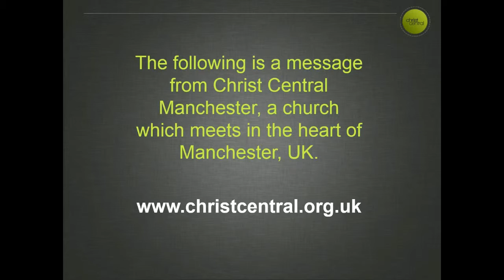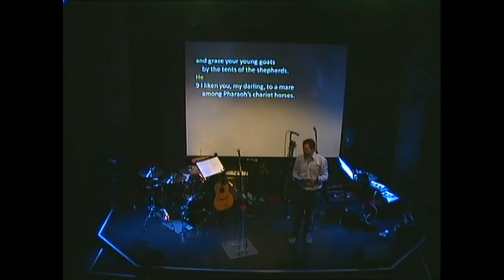God and Sex - Keith Gamon - 28th February 2016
What did God intend sex to be for?  Is sex dirty?  When do we make sex an idol and is it cultural or personal?  How can there be freedom in sex and is it ever holy?

Keith Gamon kicks off the new series on Big Questions with this talk on sex with reference to Genesis 2 and Song of Songs 1.